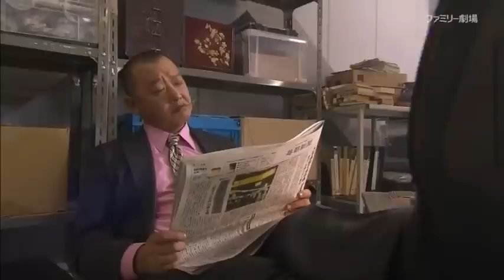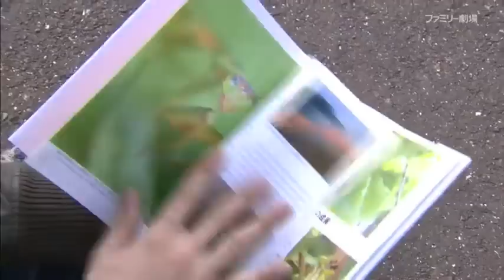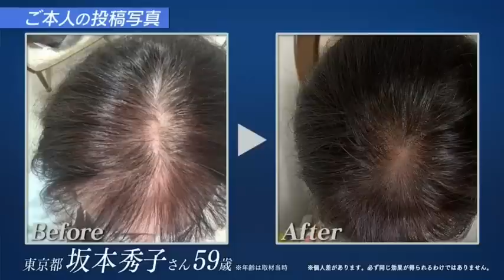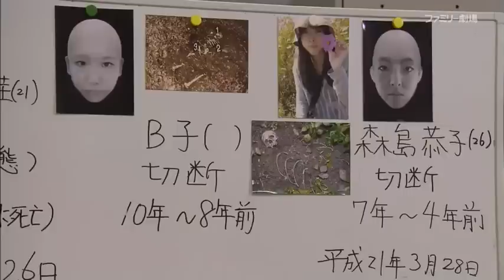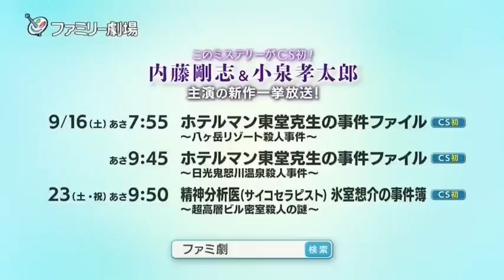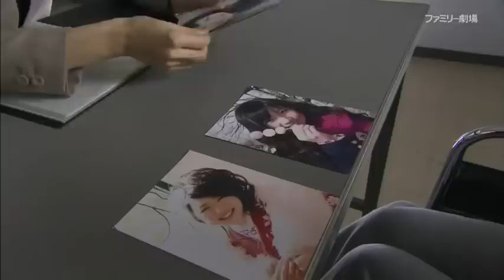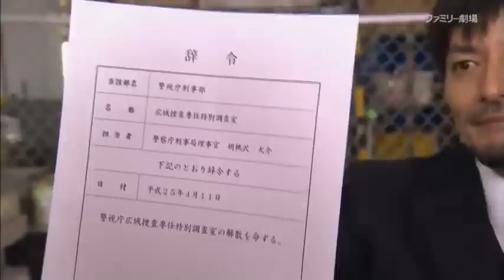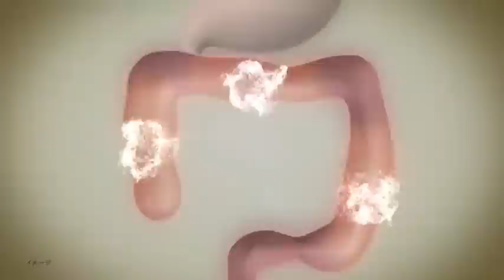字ＳＲＯ〜警視庁広域捜査専任特別調査室〜 出演：木村佳乃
時代劇スペシャル 2023,
時代劇スペシャル,
時代劇 暴れん坊将軍,
時代劇スペシャル 動画,
時代劇スペシャル フジテレビ,
十津川警部シリーズ,
十津川警部シリーズ 渡瀬恒彦,
サスペンスドラマ,
西村京太郎トラベルミステリー,
刑事ドラマ,
ドラマ,
刑事ドラマ,
刑事ドラマ スペシャル,
十津川警部,
サスペンス,
刑事ドラマ,
渡瀬恒彦,
渡瀬恒彦ドラマ,
西村京太郎サスペンス,
渡瀬恒彦 十津川警部,
bs時代劇,
bs時代劇チャンネル,
時代劇,
時代劇,
フジテレビ時代劇スペシャル,
iu時代劇,
iu 時代劇ドラマ,
nhk 時代劇スペシャル,
nhk時代劇2023,
nhk時代劇2023,
大型時代劇スペシャル,
時代劇プレミアム23,
v 時代劇,
4k時代劇スペシャル,
時代劇スペシャル 吹奏楽,
刑事 鬼貫八郎,
土曜サスペンスドラマ,
渡瀬恒彦 午後のサスペンス,
船越英一郎 午後のサスペンス,
恵俊彰 午後の,
サスペンスドラマ最新2023,
サスペンスドラマ最新2023年,
サスペンスドラマ最新2023 高島礼子,
サスペンスドラマ最新2023 松重豊 警視庁特命刑事☆二人1,
サスペンスドラマ最新2023浅見光彦,
サスペンスドラマ最新2023 岸谷五朗 愛の流刑地,